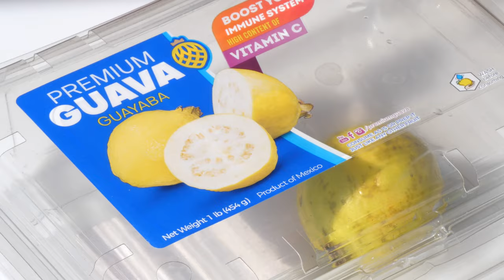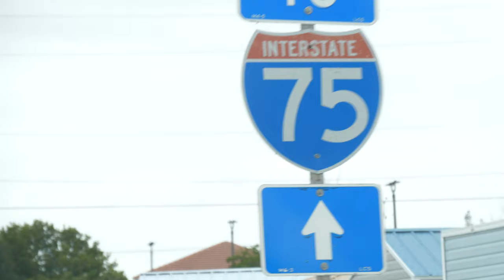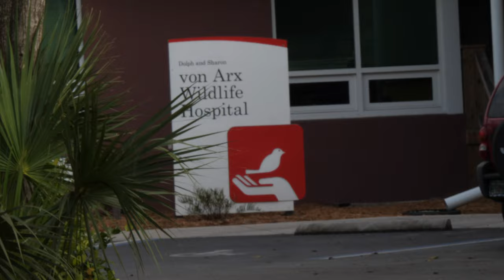Vanlife en Floride (Ép. 6): Cochons sauvages et autres surprises!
Toujours sur la côte ouest de la Floride, nous découvrons des cochons sauvages et plein de bestioles intéressantes avant de bifurquer vers les Everglades. Une tortue blessée sur la route ralentira nos plans!

00:00 Introduction
00:11 Anecdotes rigolotes en début de journée
00:57 Les cochons sauvages
01:42 Insectes et araignée épineuse
02:22 Balbuzard mange un poisson
02:34 Découvertes sur la plage
03:50 Baignade dans le golfe du Mexique
04:27 Les goyaves
04:49 Coucher de soleil et dauphin
05:04 Les bestioles du cimetière
06:15 Crapaud du Sud (Anaxyrus terrestris)
07:27 Nettoyage de la Zoovan
08:08 Sauvetage d'une tortue-molle de Floride (Apalone ferox) blessée sur la route

Espèces présentées dans cette vidéo:
Cochon sauvage (Sus scrofa) - Wild Boar (Feral Pig)
Grand dauphin (Tursiops truncatus) - Common Bottlenose Dolphin
Rat (Rattus sp.) - Rat
Balbuzard pêcheur (Pandion haliaetus) - Osprey
Tournepierre à collier (Arenaria interpres) - Ruddy Turnstone
Crapaud du Sud (Anaxyrus terrestris) - Southern Toad
Tortue-molle de Floride (Apalone ferox) - Florida Softshell Turtle
Abeille charpentière du Sud (Xylocopa micans) - Southern Carpenter Bee
Araignée épineuse (Gasteracantha cancriformis) - Spinybacked Orbweaver
Punaise épineuse (Umbonia crassicornis) - Thorn Bug
Criquet américain (Schistocerca americana) - American Grasshopper
Crabe léopard (Persephona aquilonaris) - Speckled Purse Crab